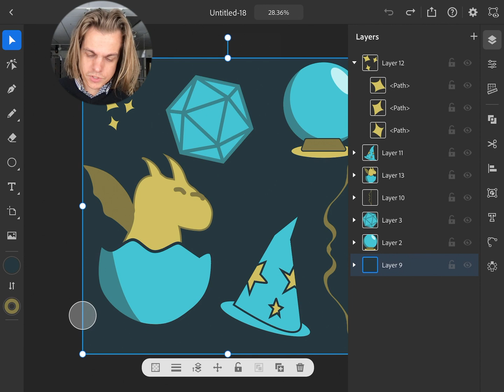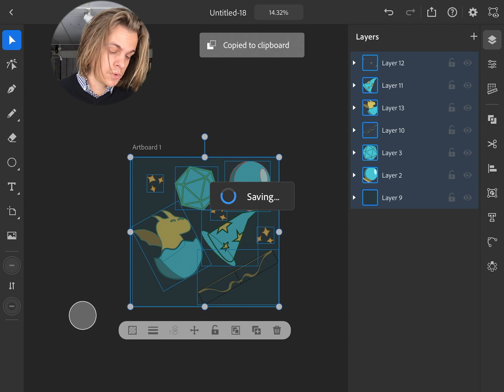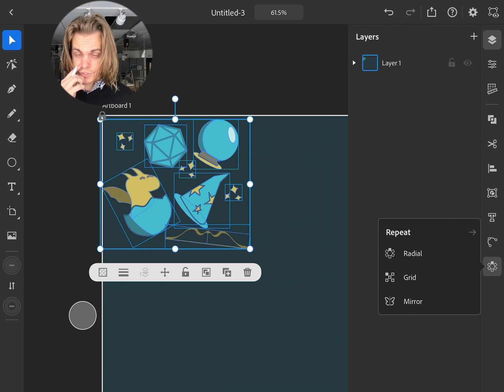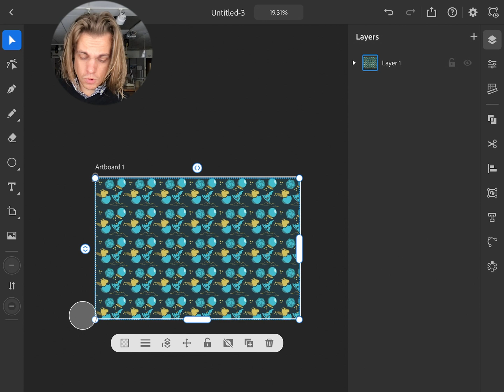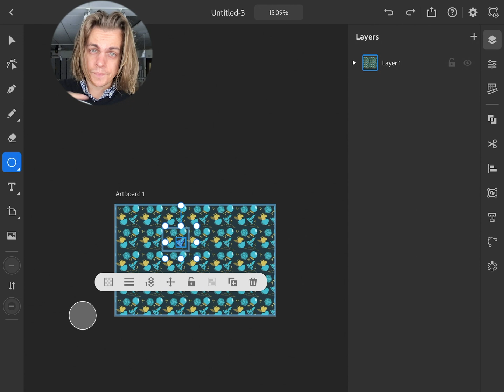Seamless Repeating Patterns in Illustrator on the iPad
For my Graphic Design students - creating seamless, repeating patterns using Adobe Illustrator iOS!